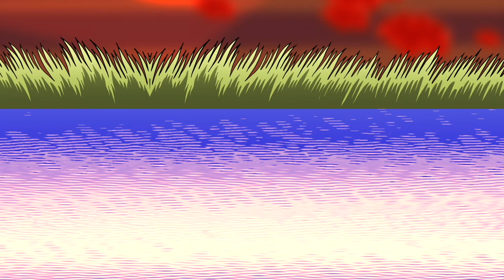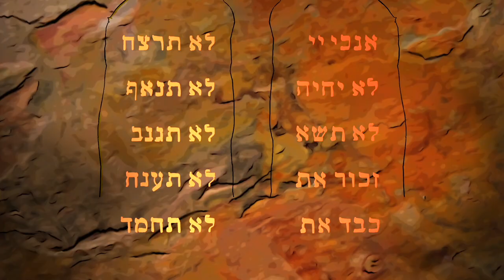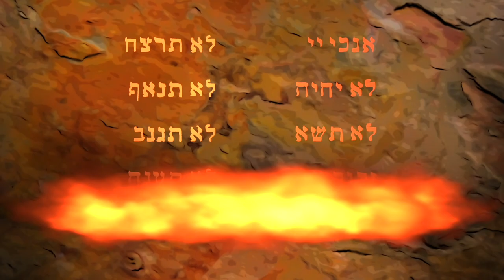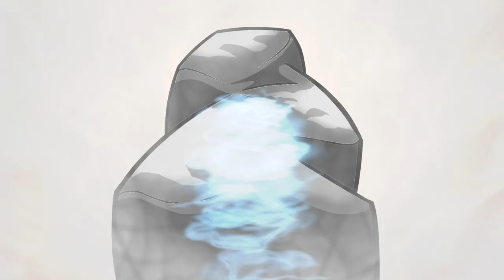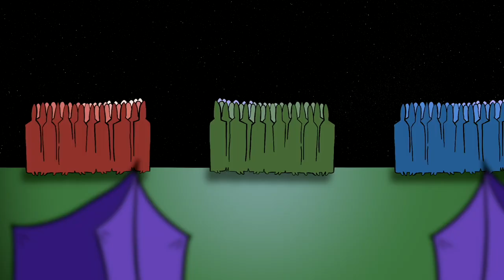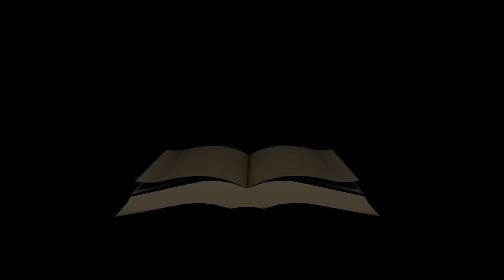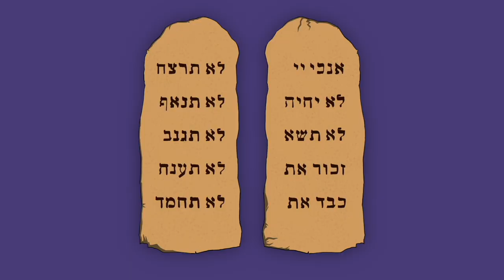20 EPIC Bible Stories For Kids! Bible Stories For Kids Podcast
In this epic 2-hour Bible Stories For Kids video, your children can watch 20 amazing stories from the Old Testament, from Moses all the way to King Hezekiah and the prophet Isaiah! We hope your kids will learn new facts and exciting details about the most important stories ever written - God's Word, the Bible! If you're new to Bible Stories for Kids, we are a children's Bible Story Podcast with the goal of educating kids about the Bible, and showing them how it all points to Jesus.
Welcome to the enchanting world of "Bible Stories for Kids" – the ultimate YouTube channel for young explorers of faith! Join us on a captivating journey through the most cherished tales of the Bible, specially tailored for your little ones. Through vibrant animations, engaging storytelling, and relatable lessons, we bring biblical stories to life, making them accessible and exciting for children of all ages. Whether it's Noah's Ark, David and Goliath, or the miraculous adventures of Jesus, our channel is the gateway to discovering timeless wisdom in an entertaining, kid-friendly format.

@2023 Allen Nolan Ministries